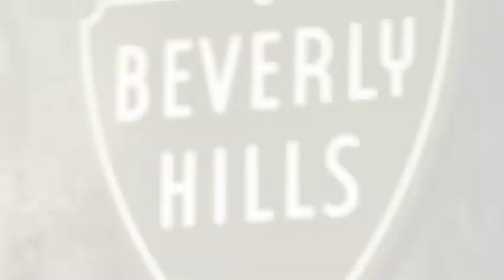Los Angeles Fitness Photographer | Natalie Minh Photography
Natalie Minh is an internationally published fitness model and fitness photographer based in Los Angeles. She is highly experienced in the genres of fashion, beauty, glamour fitness, editorial, commercial and model portfolio development. Her images are used by well-known modeling agencies throughout Europe, appeared in global advertising campaigns and published in magazines such as Muscular Development, IronMan, World Physique, Inside Fitness, Muscle Insider, Marathon Muscle, Ultra-Fit, and World Physique Magazine